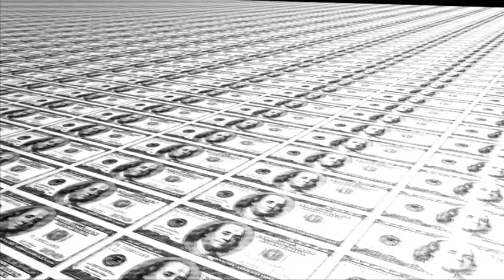Join The Movement - Tell Congress To Live By Your Laws :60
to sign the petition. President Obama issued a special rule which exempted Congress from Obamacare and gave them a huge taxpayer-funded subsidy for their healthcare. Fight back! End Washington's exemption from Obamacare.